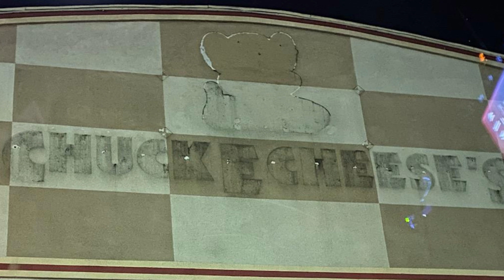Chuck E Cheese's Tribute Fullerton, California